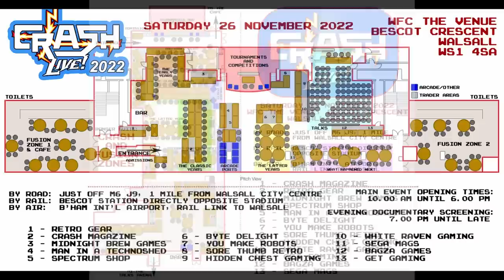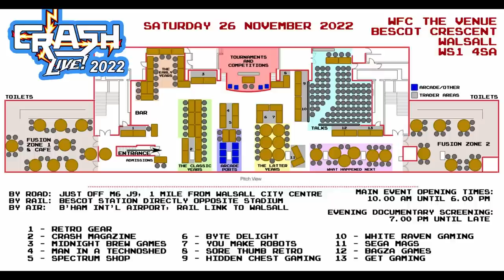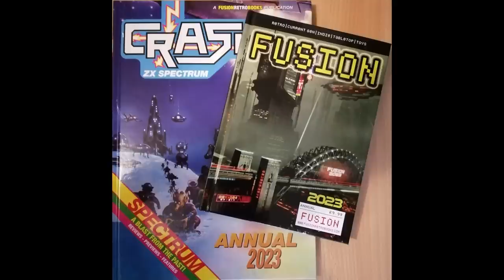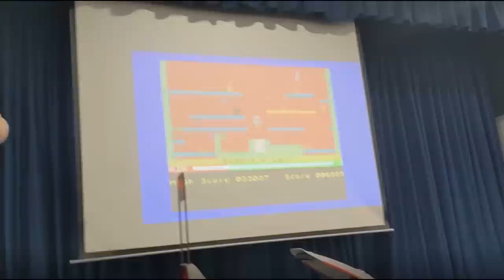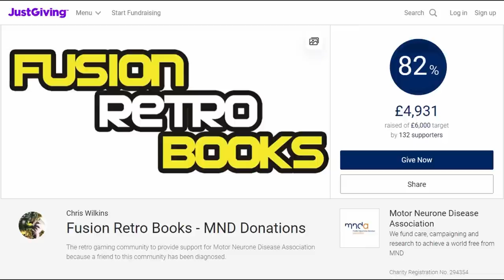The Spectrum Show EP 124b - Special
This is a special episode featuring an interview with Chris Wilkins.
Geoff and Chris discuss the Crash Live event, the problems, the successes, the visitors and the day as a whole.

Thanks to the following people for allowing use of photographs/video.
Chris Wilkins, Lee Chops Stevenson, Wayne 'Retro' Robins and Bret Bapstarcade Pritchard.